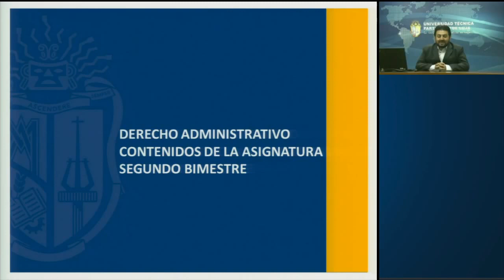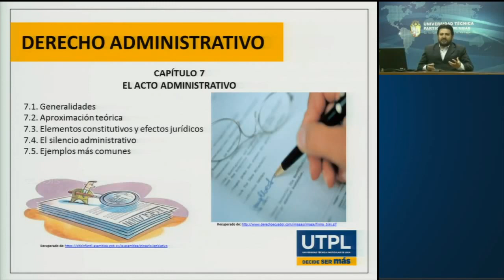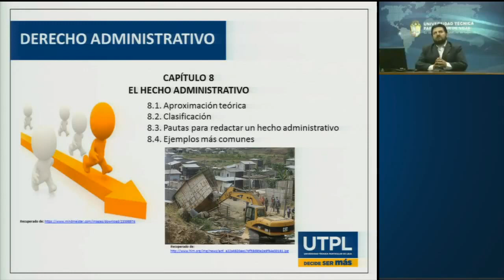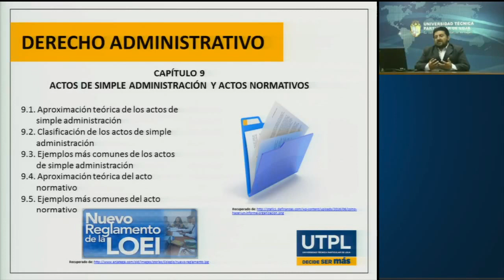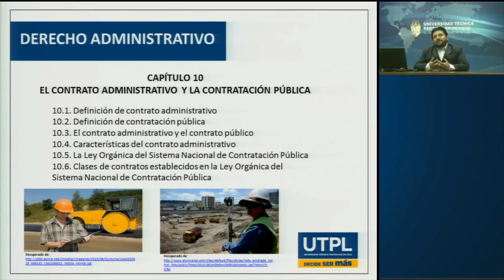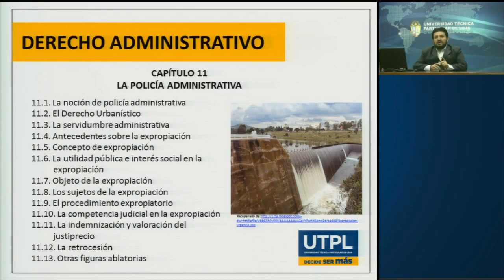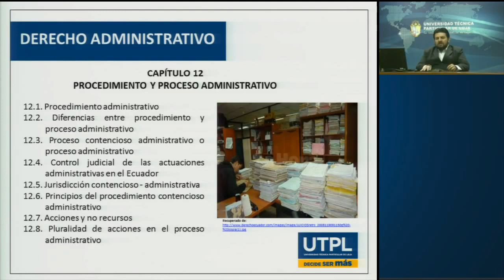UTPL PRESENTACIÓN DE LA ASIGNATURA SEGUNDO BIMESTRE [(DERECHO)(DERECHO ADMINISTRATIVO)]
Derecho
Derecho Administrativo
Presentación de la asignatura - Segundo Bimestre
Mgs. Darío Díaz Toledo
videoconferencias.utpl.edu.ec